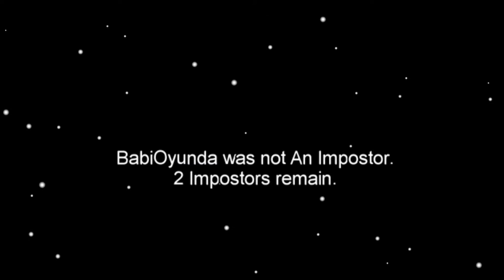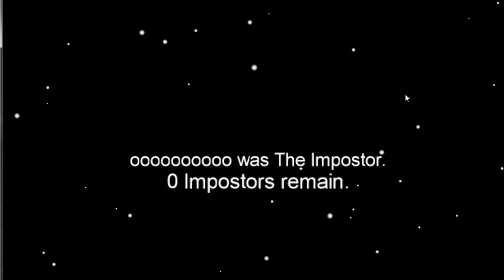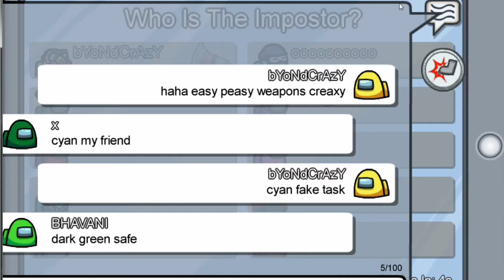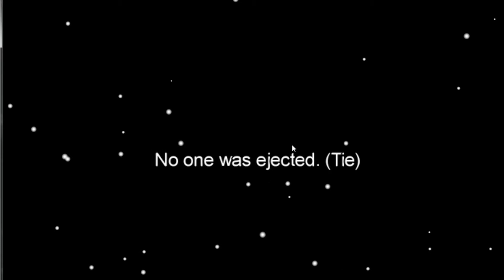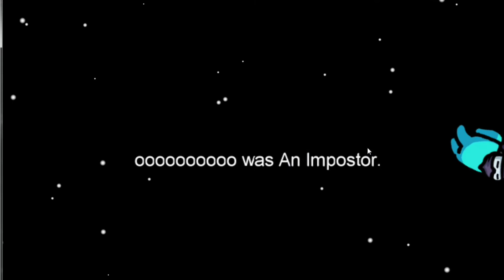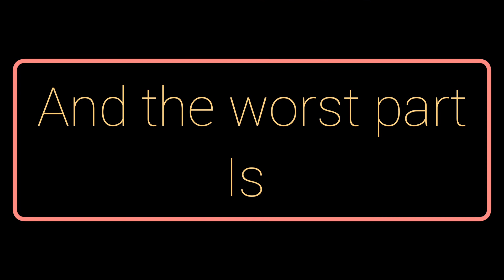Among us always imposter/Funny moments#1/Subscribe to bYoNdCRAZY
Among us Funny moments#1

So hello guys, *welcome* to our new *Channel* ,
Here we would upload videos like *challenges* # *vlogs* #
 *Suggestions* # *pranks* #
 *Experiments* # *creativity* #
*And more. *

Want your own clips on our videos???
Send your
 *favourite clips* #
 *Prank clips* #
 *Experiments made by you* #
 *Ideas* #
 *Creativity* #
 *Bloopers* #

 *Send your clips or suggestions at the below mentioned e-mails :*

 *Support us as best as you can👍*

The common thing to support us is
 and
 *Sharing* 💎💎

Musics 🎵🎶🎵🎶
used on the videos are
Belonged to:

© BYONDCRAZY always has the player's permission to feature their clip.

Intro music 🎵: Apart
Musician: @iksonmusic